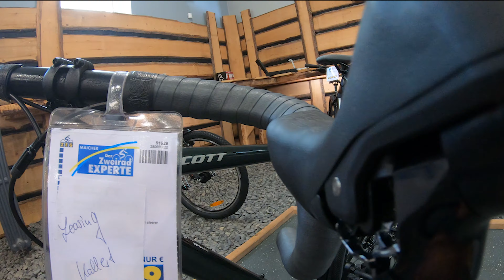SCOTT Speedster Gravel bike 30 ( 2021 ) WALK-AROUND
The SCOTT Speedster Gravel 30 is your bike for remote terrain. A comfortable geometry for all-day rides, space for large tires and a completely internal cable routing make this bike a fantastic option for all two-wheeler adventures!

SPECIAL THANKS TO MY FRIENDS IN MAICHER-DER ZWEIRADEXPERTE GMBH ANSBACH
YOU CAN ALSO SEE AND BUY THIS BIKE AT  MAICHER-DER ZWEIRADEXPERTE GMBH ANSBACH Würzburger Land Straße. 10a  91522 Ansbach